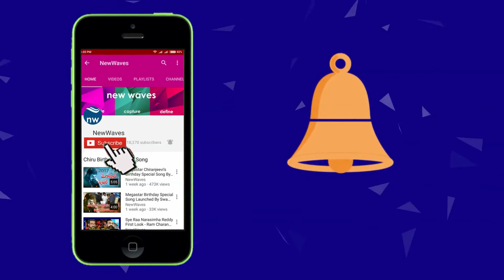Anushka Watching Mahanubhavudu With Actress Mehrene Pirzada - Viral In Social Media | New Waves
Anushka Watching Mahanubhavudu With Actress Mehrene Pirzada